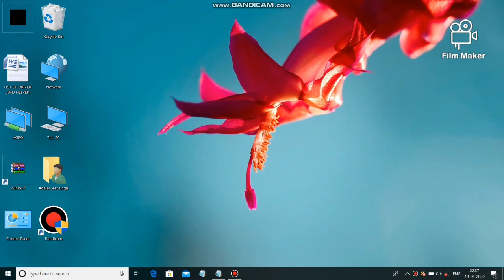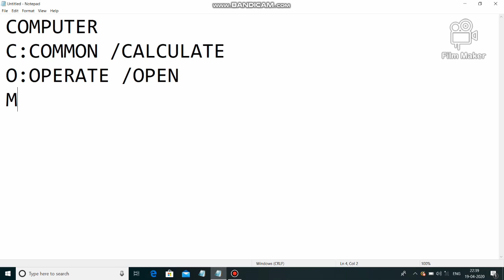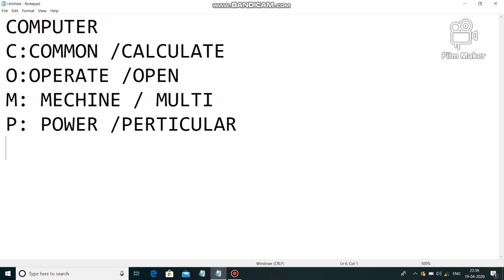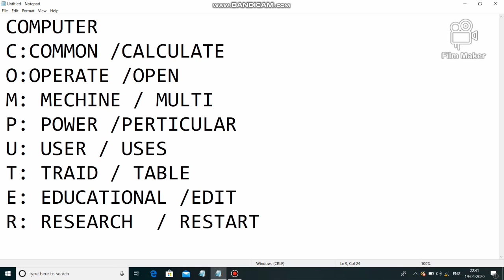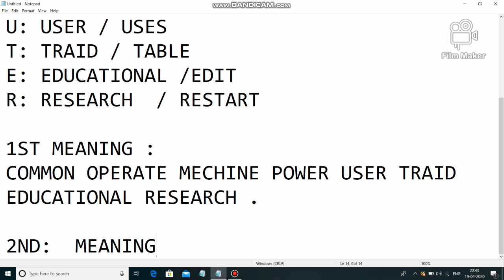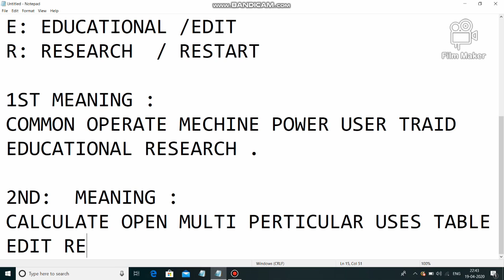FULL MEANING OF COMPUTER